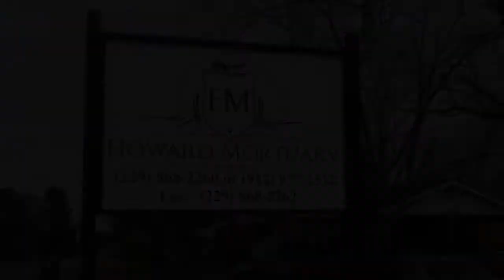Howard Mortuary Tour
Virtual Tour of newly opened Howard Mortuary in McRae-Helena, GA, owned by Rev. Dr. Marvin J. Howard Sr.

40 S. Center Ave.